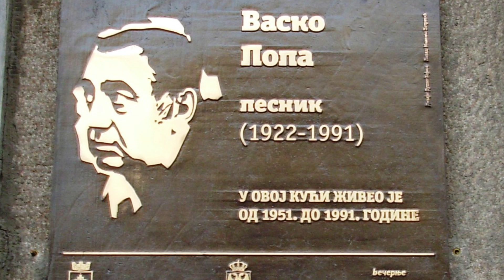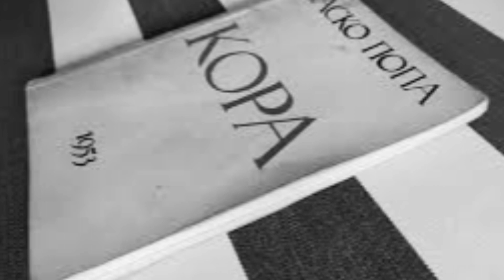Reconocido en toda Europa | Vasko Popa "La casa en mitad del camino"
Bienvenidos a este espacio.
Hoy presentamos al poeta de origen Rumano Vasko Popa, una figura muy querida y reconocida en Europa y también por haber obtenido premios, reconocimientos.